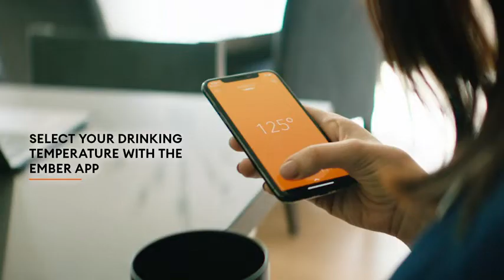Smart Mug(Ember Temperature Control)2 10 oz Black 15 hr Battery Life App Controlled Heated Coffee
Brand Ember
Special Feature Scratch Resistant
Color Black
Material Ceramic
LONGER LASTING BATTERY: Extended battery life on your temperature control mug keeps your drink perfectly hot for up to 1.5 hours on a full charge or all day on the newly redesigned charging coaster. Choose the exact temperature you prefer (between 120°F - 145°F).
APP CONTROLLED: Ember smart mug allows you to control with your smartphone. Pair with the Ember app to set your temperature, customize presets, receive notifications and more.
USE WITHOUT APP: Ember Mug is functional without connection to the app and will remember last used temperature. Out of the box, the Ember Mug is set to 135°F.
AUTO SLEEP: Ember heated mug intelligently senses when to turn on and off. The mug enters sleep mode when empty or after 2 hours of inactivity. Ember wakes up when it senses movement or liquid.
HAND WASH ONLY: An updated scratch-resistant ceramic coating is safe to hand wash. Ember Mug 2 is IPX7 rated and fully submersible up to 1 meter deep.